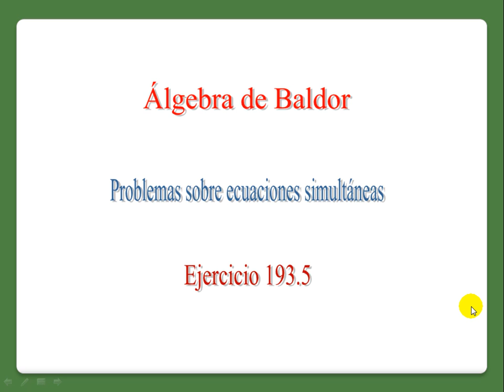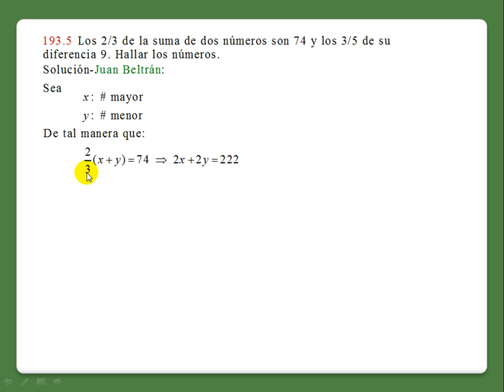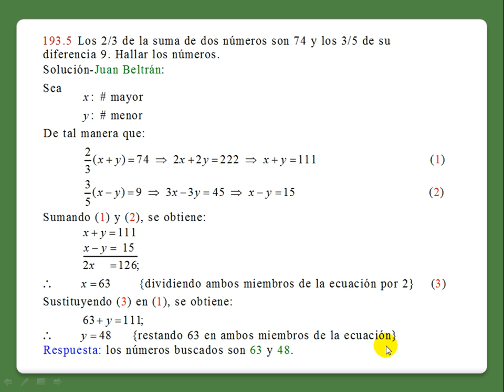Baldor 193.5.mp4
Problemas sobre ecuaciones simultáneas